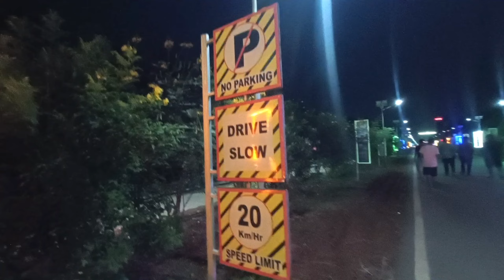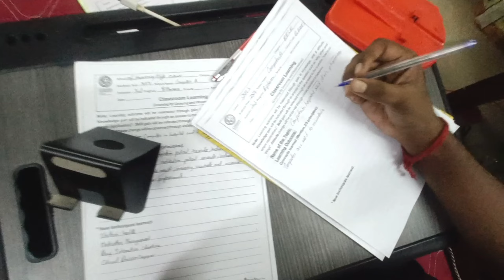Bihar Credit card Admission Open in Centurion University Bhubaneswar Odisha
Bihar Credit card Admission
Centurion University Bhubaneswar Odisha jatni campus video|| Vlog Admission Open 💯
Centurion mai Pura Busy Day B Pharmacy Classes lagatar 🤷👀cutm
🚨Admission ke Time Kuch Baate jarur yaad rakna dosto baar baar bata raha hun Centurion University ⚠️🫵

📞📲☎️ Contact & WhatsApp number for admission - 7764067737         ✅✅✅

⚠️Admission Leni hai to contact karo Hamare saat App safe addmission le paoge without any problem 🫶 only for my yt family ❤️
Centurion Ke baare mai Acche se Jaan Lo Warna Pastaoge 😭⚠️

💥Centurion University Ke kuch jajab batee 😱
Centurion Ne apni AUKAAT dika de 🤬😡
Centurion University Bhubaneswar Addmission|Centurion University Campus CUTM vlog ‎@cutmodisha7103
Admission Open CUTM✅
Centurion University Full Details || Admission lene se pehle deko | ‎@cutmodisha7103  good or not ?

🤳Centurion University | Facts Bad Or Good | cutm VLOG B Pharmacy
Centurion University Bhubaneswar Odisha | cutm VLOG | University Good or Not ?

🤷A day in Centurion University Of Technology And Management, Bhubaneswar, Odisha.

Centurion University Bhubaneswar | Full Day in CUTM | Normal Days On CUTM ODISHA

😍🥳BDG SENA KA POWER DIKAO 🤝